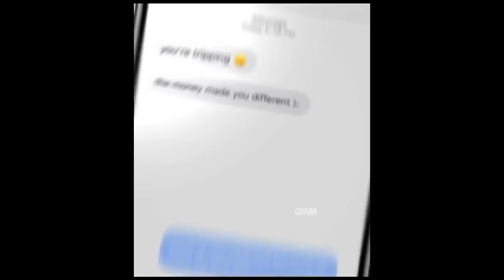Hard Jungkook edits PART 3 (PREGNANT WARNING)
credits !!